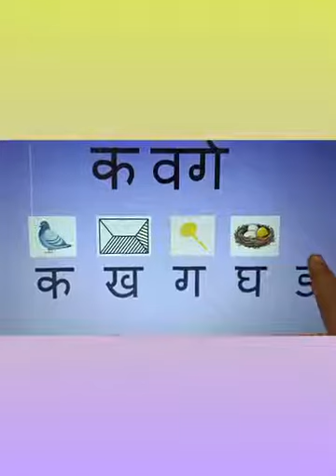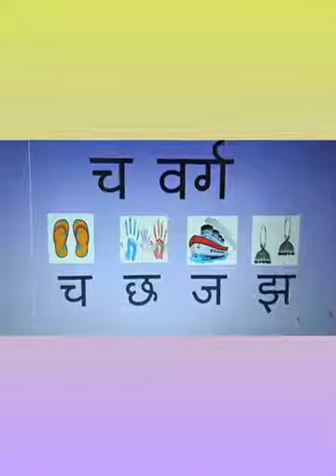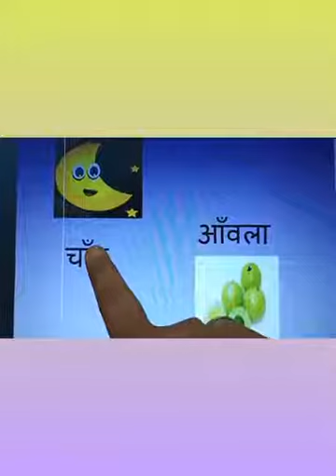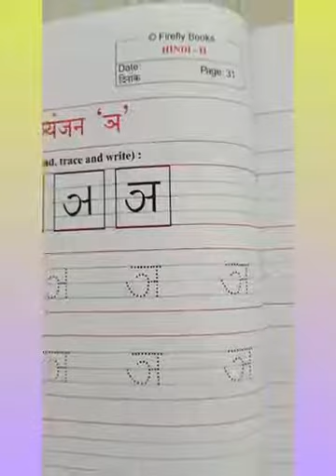The Orbis School M - Sr KG - Hindi - Vyanjan ञ